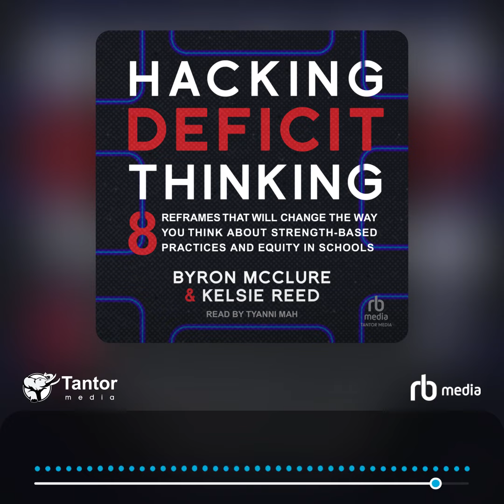Audiobook Sample: Hacking Deficit Thinking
Are you focused on what's wrong with your students? Now you can transform learning by reframing your view from what's wrong to what's strong.

"At risk." "Low." "Title I kids." If you've worked with students, you've probably heard or said these coded labels that reflect deficit thinking. This focus on weakness is a pervasive, powerful judgment that continues to harm students long after they leave school. It's time for educators to hack deficit thinking, think about SEL and about strength-based teaching, and reframe teaching and learning.

Nationally certified school psychologists McClure and Reed show teachers, administrators, and support staff how to unlearn student blame and reframe thinking to focus on students' strengths. When we acknowledge the impact of teaching practices and the broader structural inequities, we can help everyone reach their highest potential.

In Hacking Deficit Thinking, you'll learn how to: build on student strengths; think about student empathy; humanize your data; recognize the value of differences; think about teacher empathy; talk about equity in schools; tap into school-wide strengths; flourish as an educator.